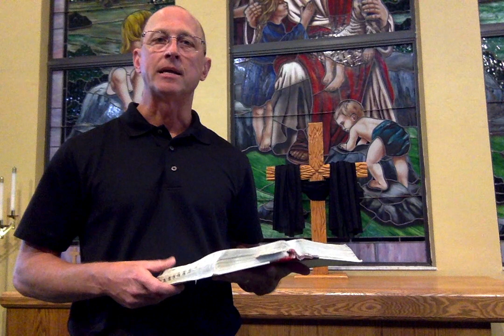A Message from Pastor